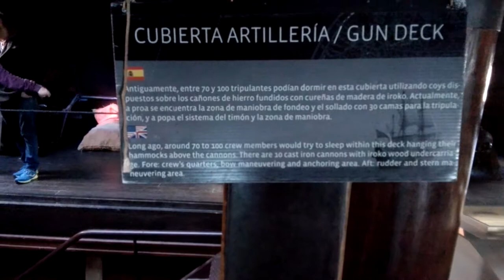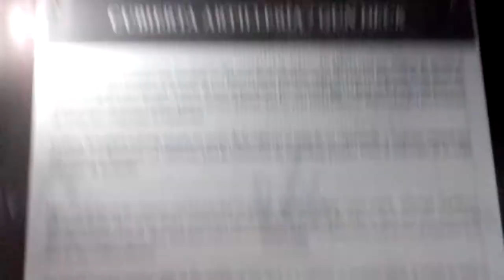Galeere Malaga Hafen Rundgang Besichtigung